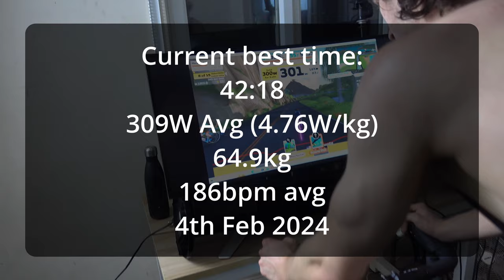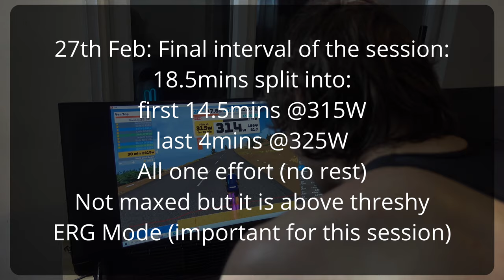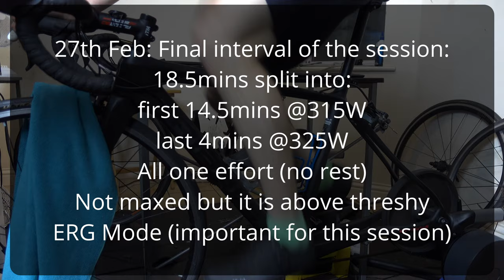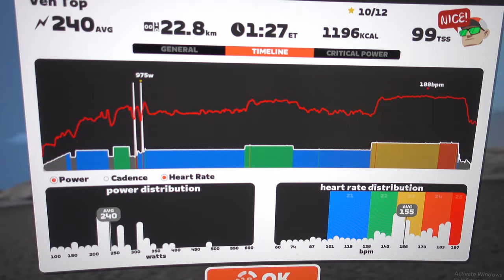Alpe Du Zwift - Chasing 6W/kg - Ep.1 Is Bench Press The Secret?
Episode 1 in The Alpe Ape's quest to a 6W/kg Alpe Du Zwift. Is bench press the secret?

00:00 - intro
00:57 - Training
04:11 - Cycling vs Powerlifting
06:06 - Big Bench Baboon